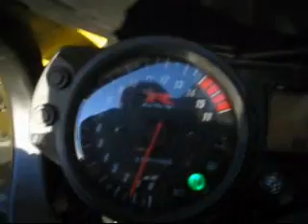HR1 EXHAUST GSXR 750 05 SHORTY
This is our shorty slip on for your 04-05 gsxr 600/750